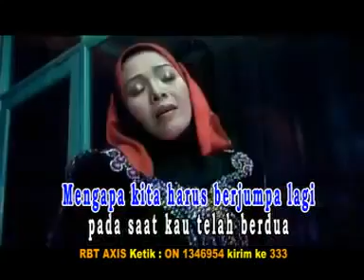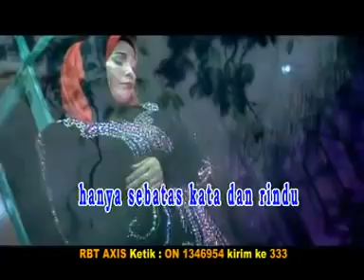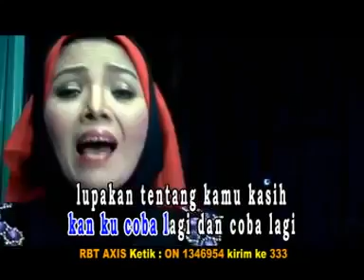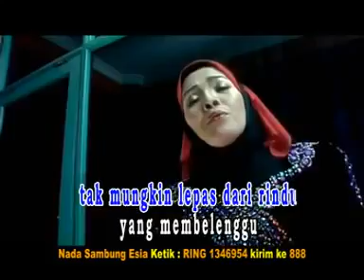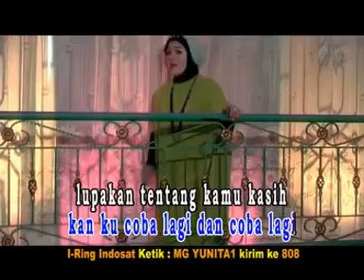Yunita Ababiel - Sebatas Kata dan Rindu (Official Music Video) | Dangdut Lawas 80an Terpopuler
Hanya di Lawas Indonesia Kamu Dapat Mendengarkan Berbagai Lagu 80an dan 90an Terpopuler